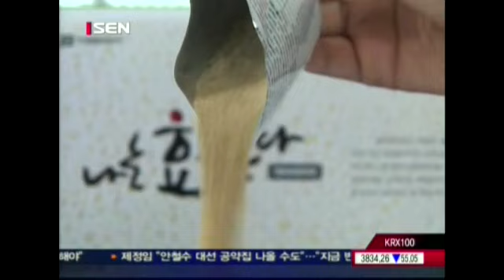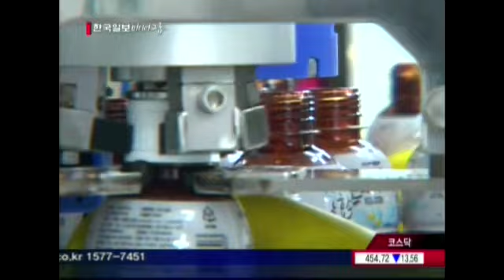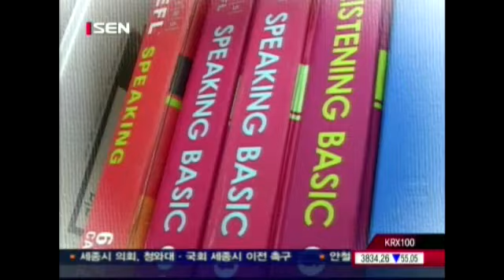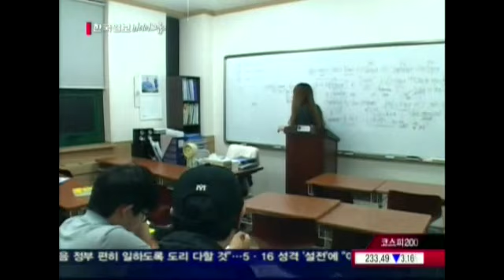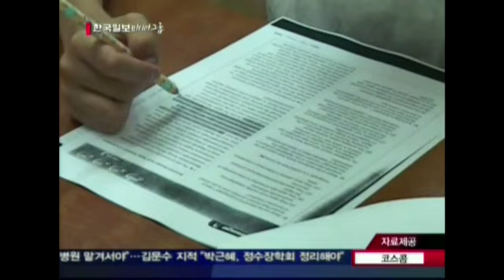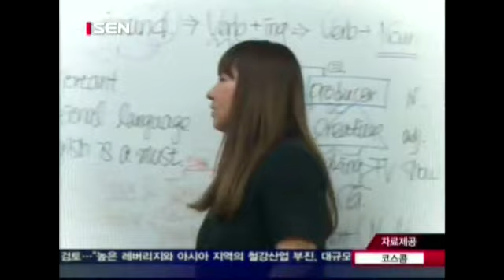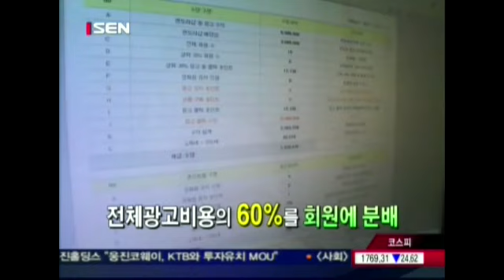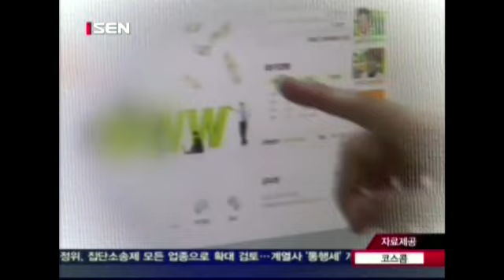20120725_경제 인사이드_27회